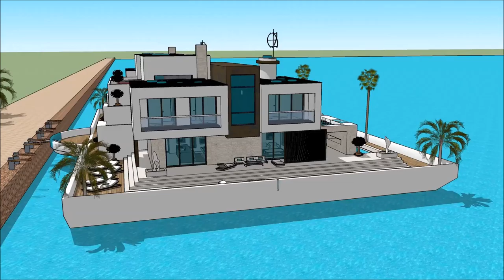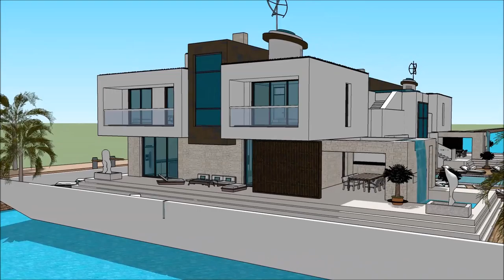オランダの スケッチアップ ハウスボースケッチアップ 値段 素材 地形 ギャラリー モデル スケッチアップ マテリアル 無料読み込みフローター 3D建物 Dream Home in Holland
The floating house villa houseboatzania launching an innovative high-end luxury yacht floating house villa mansion home design potentially as a display of exhibition of the オランダの スケッチアップ ハウスボースケッチアップ 値段 素材 地形 ギャラリー モデル  スケッチアップ マテリアル 無料読み込みフローター 3D建物 Dream Home in Holland .

The collection of the Floating house villa houseboatzania concept of オランダの スケッチアップ ハウスボースケッチアップ 値段 素材 地形 ギャラリー モデル  スケッチアップ マテリアル 無料読み込みフローター 3D建物 Dream Home in Holland  consists of high luxury and architectural art pieces in minimalism combined with living on the waterfront of the harbour.

The floating house villa mansion yacht design has the basis to sustain living with high standards and contemporary structural design - オランダの スケッチアップ ハウスボースケッチアップ 値段 素材 地形 ギャラリー モデル  スケッチアップ マテリアル 無料読み込みフローター 3D建物 Dream Home in Holland  with numerous of prospects for excessive living and celebrating the desire of life worldwide: